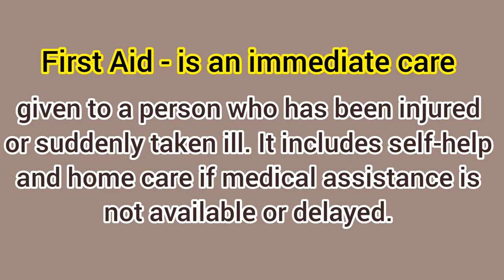FIRST AIDER ROLES AND RESPONSIBILITIES | OBJECTIVES AND CHARACTERISTICS